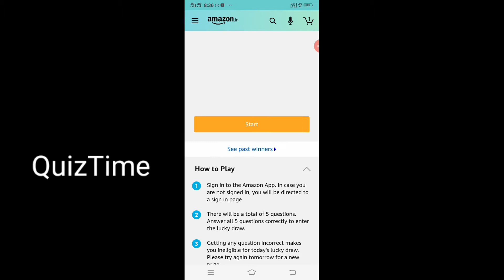Amazon Quiz Answers Today 28 April 2020 - Win Canon M200 Mirrorless Camera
Amazon  Quiz  28 April Answers 2020, Amazon  Quiz Answers & Win Canon M200 Mirrorless Camera Giving Amazon Quiz. Tech2TeachNews Provides All Amazon Quiz Answers Canon M200 Mirrorless Camera Quiz Answers. Play Amazon Quiz Answers To Day. Amazon Quiz Today Contest Time. All The Best Friends. GOOD LUCK. You Can Play Amazon Today Quiz On Amazon APP Every Morning From 8AM To 12Noon. Amazon Quiz Answers Today 28 April 2020 - Win Canon M200 Mirrorless Camera.